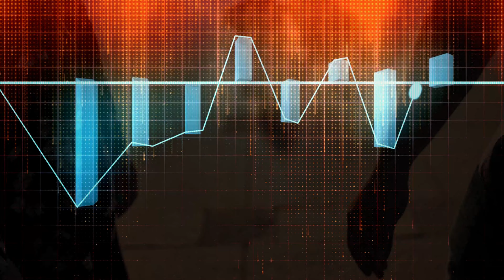PROGRAMA #4: INGENIERÍA VIAL Y TRANSPORTE URBANO (21/10/2022) | OIGA MIRE VEA SHOW | ANALÍZATE ESTO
Hablando sobre la importancia del monorriel Santo Domingo - Santiago en RD, su importancia, ventajas y desventajas para entender cómo funciona la ingeniería vial y el transporte interurbano en nuestro país.

Analizando los proyectos de soluciones viales que se han propuesto por el gobierno.

ANALÍZATE ESTO...